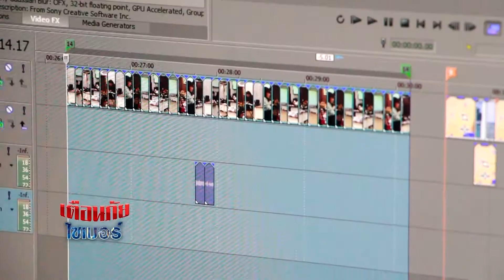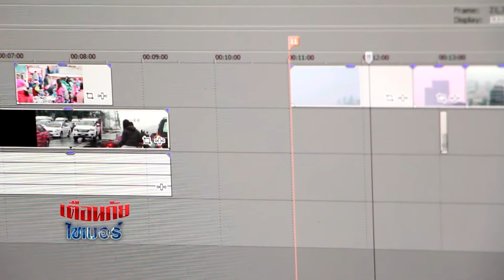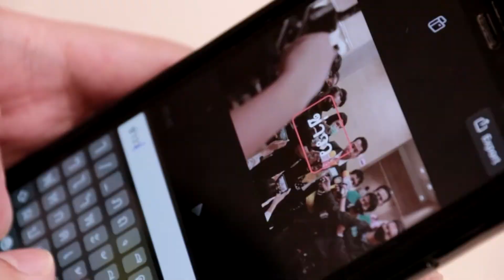เตือนภัยไซเบอร์ ตอนที่42 ตัดต่ออย่างเดียวไม่พอ ขอมัลติทาสกิ้ง เป็นต่อกว่า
เตือนภัยไซเบอร์ ตอนที่1 เกษตรยุคใหม่ Smart farmer ตอนที่1NBT
เตือนภัยไซเบอร์ ตอนที่ 2 Smartphone ช่วยให้การเรียนดีขึ้นจริงหรือNBT
เตือนภัยไซเบอร์ ตอนที่ 3 ออนไลน์ ภัยร้ายจากสองมือเรา NBT
เตือนภัยไซเบอร์ ตอนที่ 4 นำเทคโนโลยีมาสู่ห้องเรียน ต้องเริ่มที่ใคร NBT
เตือนภัยไซเบอร์ ตอนที่ 5 ติวเตอร์ออนไลน์ยุค 4 0 NBT
เตือนภัยไซเบอร์ ตอนที่ 6 เทคโนโลยีกับวิถีชาวประมง NBT
เตือนภัยไซเบอร์ ตอนที่ 7 โค้ชนอกสนาม ของนักกีฬายุคไฮเทคNBT
เตือนภัยไซเบอร์ ตอนที่ 8 ข้าราชการไทย ลดใช้กระดาษ NBT
เตือนภัยไซเบอร์ ตอนที่ 9 นักดนตรีคีย์ดิจิทัล NBT
เตือนภัยไซเบอร์ ตอนที่10 ภาษา จุดเชื่อมโยงวัฒนธรรม NBT
เตือนภัยไซเบอร์ ตอนที่11 ร้านเสื้อผ้ายุคใหม่ตลาดกว้างไกลกับโลกที่แคบลง NBT
เตือนภัยไซเบอร์ ตอนที่12 Food on Demand NBT
เตือนภัยไซเบอร์ ตอนที่13 ทางรอดร้านโชห่วย NBT
เตือนภัยไซเบอร์ ตอนที่14 กระตุ้นการซื้อด้วยเทคโนโลยี NBT
เตือนภัยไซเบอร์ ตอนที่15 ขายดีต้องมีLive NBT
เตือนภัยไซเบอร์ ตอนที่16 ร้านตัดผม 5P NBT
เตือนภัยไซเบอร์ ตอนที่17 7จุดสำคัญ ดันยอดขาย NBT
เตือนภัยไซเบอร์ ตอนที่18 รปภ ดิจิทัลNBT
เตือนภัยไซเบอร์ ตอนที่19 เรื่องเป็น เรื่องตาย ของงานศาสนาNBT
เตือนภัยไซเบอร์ ตอนที่20 ฟรีแลนซ์ มั่งคั่ง และยั่งยืน NBT
เตือนภัยไซเบอร์ ตอนที่21 อาชีพขับรถ ขับยังไงให้รอดในยุค4.0 NBT
เตือนภัยไซเบอร์ ตอนที่22 ส่องเส้นทางรุ่ง ร้านซัก อบ รีด NBT
เตือนภัยไซเบอร์ ตอนที่23 เรียนรู้และปรับตัว กับ ธุรกิจสนามฟุตบอล NBT
เตือนภัยไซเบอร์ตอนที่24 เมื่อรายได้ของช่างภาพ ไม่ได้มาจากการถ่ายภาพ NBT
เตือนภัยไซเบอร์ ตอนที่25 4กลยุทธ์ บุกตลาดรับเหมาก่อสร้าง NBT
เตือนภัยไซเบอร์ ตอนที่26 4 กลยุทธ์ร้านแว่นตา ลุยตลาดแว่นพันล้าน NBT
เตือนภัยไซเบอร์ ตอนที่27 เสริมดวงให้หมอดู ด้วย 3 กลยุทธ์ โหราพยากรณ์ NBT
เตือนภัยไซเบอร์ ตอนที่28 ความท้าทายใหม่ เมื่อ AI แทนที่อาชีพทนายความ NBT
เตือนภัยไซเบอร์ตอนที่29 รถยนต์ไฟฟ้า100% อู่ซ่อมรถล่ะ 100% หรือยัง NBT
เตือนภัยไซเบอร์ ตอนที่30 แรงงานไทย ในศตวรรษที่ 21 NBT
เตือนภัยไซเบอร์ ตอนที่31 แม่บ้านออนไลน์ อาชีพเสริมในอาชีพเสริม NBT
เตือนภัยไซเบอร์ ตอนที่32 ร้านขายของเล่น NBT
เตือนภัยไซเบอร์ ตอนที่33 นักวาดรูป NBT
เตือนภัยไซเบอร์ ตอนที่34 คนทำกราฟฟิค NBT
เตือนภัยไซเบอร์ ตอนที่36 อุตสาหกรรมการพิมพ์ NBT
เตือนภัยไซเบอร์ ตอนที่37 ทำหนังยุคดิจิทัล ต้องรู้อะไรบ้าง NBT
เตือนภัยไซเบอร์ ตอนที่38 นักเขียน กับวิกฤตนำหมึกออนไลน์ NBT
เตือนภัยไซเบอร์ ตอนที่39 สตรีมมิ่ง สวรรค์ของนักแต่งเพลง NBT
เตือนภัยไซเบอร์ ตอนที่40 แรงบันดาลใจสร้างได้ NBT
เตือนภัยไซเบอร์ ตอนที่41 ที่ปรึกษาทางการเงินยุคดิจิทัล NBT
เตือนภัยไซเบอร์ ตอนที่42 ตัดต่ออย่างเดียวไม่พอ ขอมัลติทาสกิ้ง เป็นต่อกว่า NBT
เตือนภัยไซเบอร์ ตอนที่43 PC Modder นักโมเคสแห่งยุคสมัย NBT
เตือนภัยไซเบอร์ ตอนที่44 จะทำอย่างไรถ้าผู้เชี่ยวชาญด้านสุขภาพ ไม่ได้เป็นผู้เล่นหลักในตลาดดิจิทัลNBT
เตือนภัยไซเบอร์ ตอนที่45 อะไร คือความเสถียรของผู้เชี่ยวชาญระบบเน็ตเวิร์ก NBT
เตือนภัยไซเบอร์ ตอนที่46 นักรีวิวผู้มากอิทธิพลNBT
เตือนภัยไซเบอร์ ตอนที่47 นักจัดรายการ จากอนาล็อกสู่ดิจิทัล NBT
เตือนภัยไซเบอร์ ตอนที่48 4ข้อคอมมูนิตี้ออนไลน์ต้องมี NBT
เตือนภัยไซเบอร์ ตอนที่49 HR ต้องปรับตัวเบอร์ไหน ในยุคดิจิทัลNBT
เตือนภัยไซเบอร์ ตอนที่50 อย่าขาย ถ้ายังไม่มีวัฏจักรที่ยั่งยืน NBT
เตือนภัยไซเบอร์ ตอนที่51 4ปัจจัยพื้นฐาน ของคนพันธุ์ดิจิทัล NBT
เตือนภัยไซเบอร์ ตอนที่52 สำรวจพฤติกรรมของคนดิจิทัล NBT